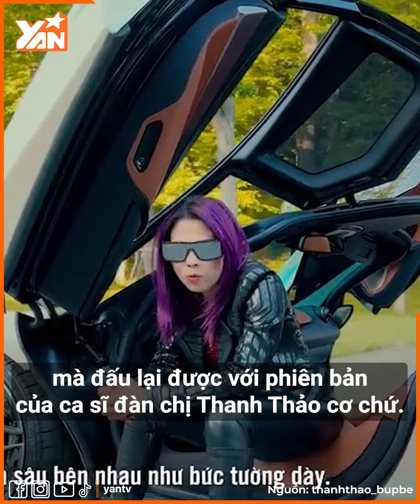Hòa Minzy hát "Cắt Đôi Nỗi Sầu" mà nó lạ lắm, Tăng Duy Tân đã thấy và "khóc thét"